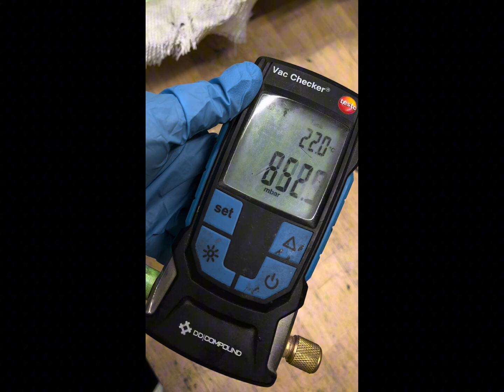Baltic Carbon - wie stellen wir unsere Carbonteile her? Einblick in die Fertigung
Ihr wolltet schon immer mal sehen wie viel Arbeit hinter der Herstellung eines Carbonteils steckt? Wir haben für euch einen Einblick in unsere Fertigung zusammengeschnitten.

Wie schön wäre es, wenn die Fertigung beispielsweise einer Carbon Motorhaube für den VW Golf 2, wie im Video zu sehen, auch knappe drei Minuten in Anspruch nehmen würde ;).

Mit maximaler Präzision und Hingabe fertigen wir unsere Carbon Anbauteile überwiegend per Hand.

Folgt uns, um zu sehen welche Projekte wir umsetzen.

Über uns:

Vom Honda Civic Versuchsprojekt im privaten Hobbyschuppen zu präzisester Herstellung von Kohlefaserverbundstoffteilen auf 400 Quadratmetern.Im Jahr 2013 machte Artjom Gerasimov sein Hobby zum Beruf und gründete die Baltic Carbon UG mit Sitz in Oldenburg in Holstein. Mit hohem Qualitätsanspruch, einzigartiger Herangehensweise und Ehrgeiz überzeugte Baltic Carbon bereits viele Abnehmer, insbesondere aus der Auto- und Bootsindustrie. Unabhängig davon, ob es sich um eine Serien- oder Maßanfertigung handelt – durch die jahrelange Erfahrung im Bereich des Kohlefaserkunststoffverbunds gelingt es Baltic Carbon nicht nur hochwertige Prototypen und präzise Carbon-Teile herzustellen, sondern auch Lösungsansätze für anspruchsvolle Projekte zu entwickeln. Mit einer innovativen Verfahrenstechnik stellen selbst die schwierigsten geometrischen Herausforderungen kein Problem dar.